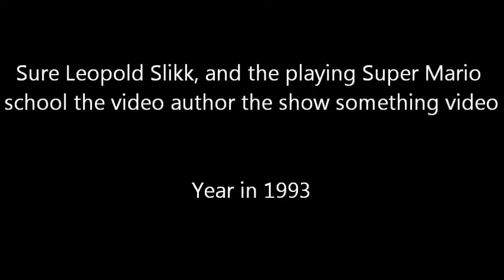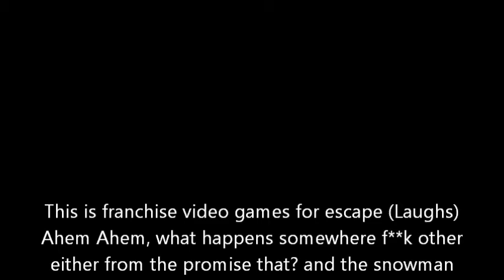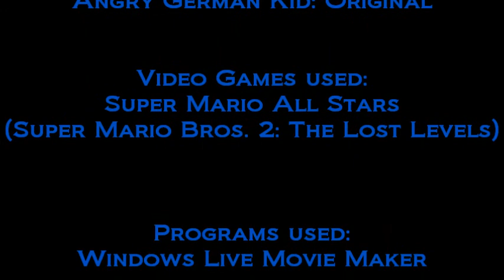AGK Season 1: Episode #2: Angry German Kid Plays Super Mario All Stars (The Lost Levels)